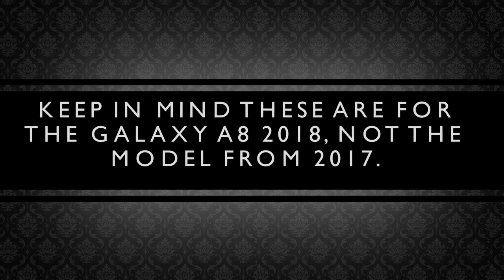Best Samsung Galaxy A8 Cases (2018) | Name+Price+Online Store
Samsung’s new A8 (2018) has a big display with small bezels and a rear-mounted fingerprint scanner. All of which you’ll want to keep protected.

Galaxy A8 cases come in a slew of different styles, features, colors, and materials. Some are more durable than others, but all of them should keep the phone safe. We’ve gathered the best cases available all from brands we know, use, and trust.

Including Spigen, one of the best case manufacturers. We’ve done the hard work for you, so pick a case from our slideshow with price and name.